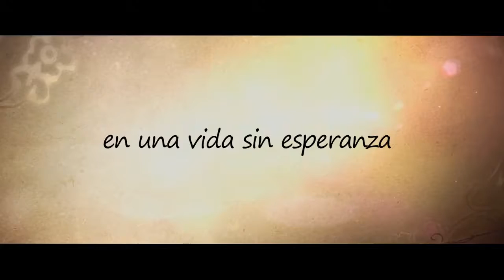VIOLET EVERGARDEN: ETERNITY AND THE AUTO MEMORY DOLL (Haruka Fujita, Japón, 2019) TRAILER #1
SINOPSIS: Este 15 y 16 de Febrero disfruta en Cinépolis de México, Centroamérica y Latinoamérica la bella y conmovedora historia de Violet Evergarden: Eternity and the Auto Memory Doll.

La película realizada por el afamado estudio Kyoto Animation nos lleva a un viaje dónde conoceremos a Isabella, una chica de la nobleza, que vive "recluida" por las estrictas reglas de su padre, quién llora por la pérdida de una persona muy especial.
Isabella recuperará un poco de esperanza y alegría al conocer a Violet Evergarden, una veterana de la guerra, que encontró un peculiar trabajo como escritora de cartas en los cuales tiene el reto de entender a los demás y escribir los sentimientos de sus clientes.

¡Descubre una hermosa historia que conmoverá a toda la familia en Cinépolis!